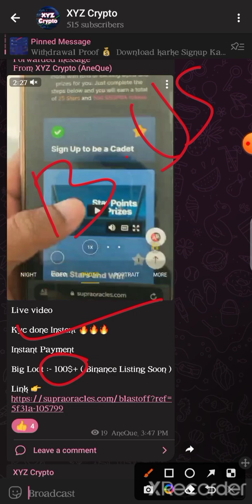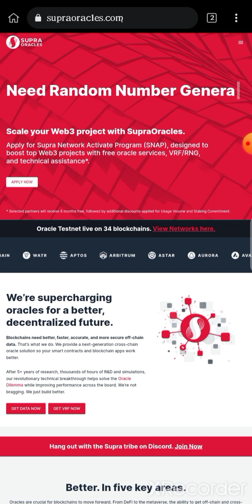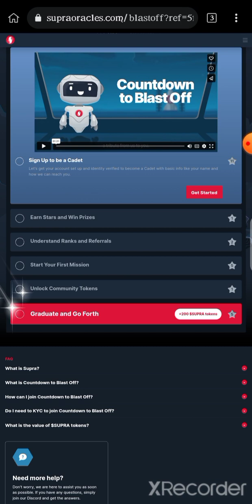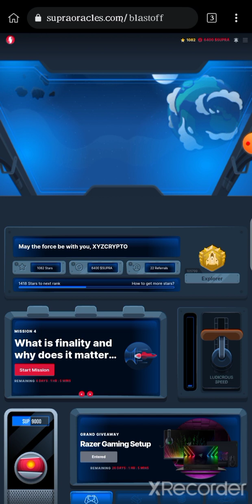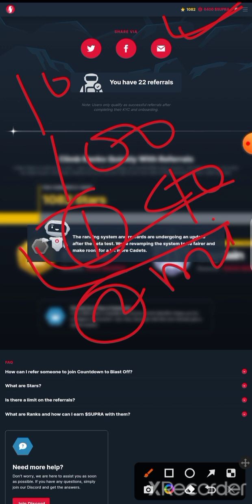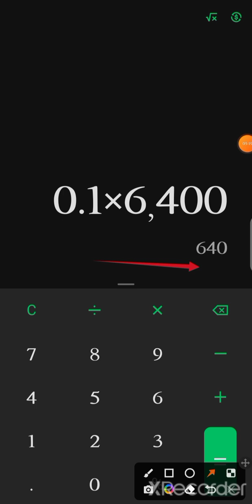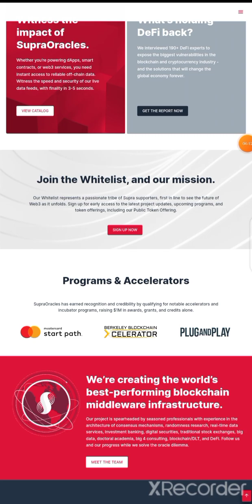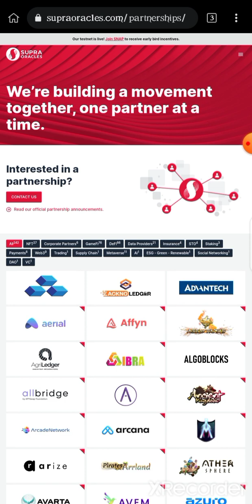Binance Big Crypto Airdrop | 1000$ Per User | SupraOracles Airdrop | New Crypto Airdrop Today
Bussiness Contact

binance airdrop
crypto airdrop
new crypto airdrop today
instant airdrop
wallet airdrop
exchange airdrop
testnet airdrop
testnet airdrops
aptos airdrop